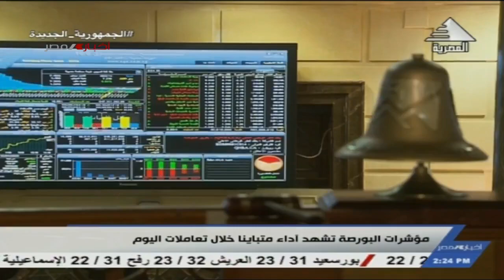نشرة أخبار الثانية ظهرا 5-7-2023